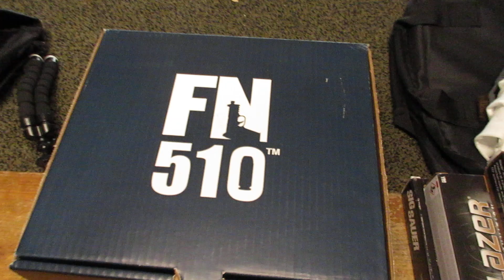Unboxing FN 510 Tac